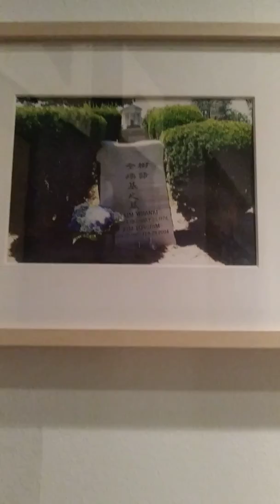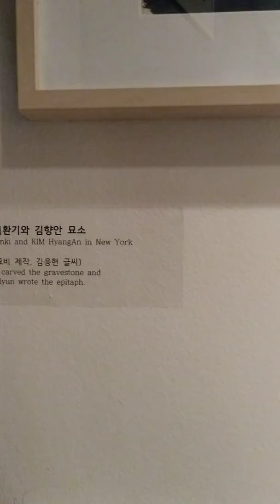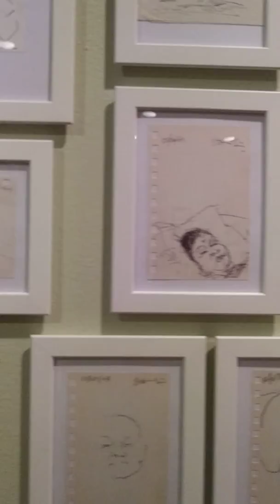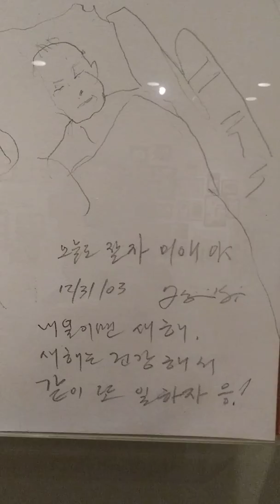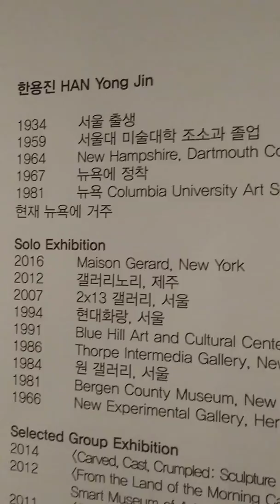(김달진이 가다)문미애 한용진전 2019.8.3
환기미술관